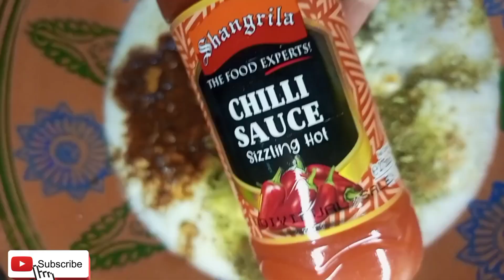Mutton ran recipe| super delicious and easy to make mutton Ran recipe, ❤️ steam mutton RAN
Hey there!

Title: "Ultimate Mutton Ran Recipe | Flavor Explosion in Every Bite!"
Description:
In this video, I'll be sharing my secret recipe for the most delicious and tender mutton ran you've ever tasted. Get ready to impress your taste buds and your guests with this mouthwatering dish!

In this step-by-step tutorial, I'll show you how to marinate the mutton to perfection, cook it to juicy tenderness, and infuse it with a symphony of flavors that will leave you craving more. Whether you're a seasoned chef or a beginner in the kitchen, this recipe is sure to elevate your culinary skills.

Get ready to embark on a culinary journey like no other. Let's cook up a storm and savor the rich flavors of this amazing mutton ram dish together!